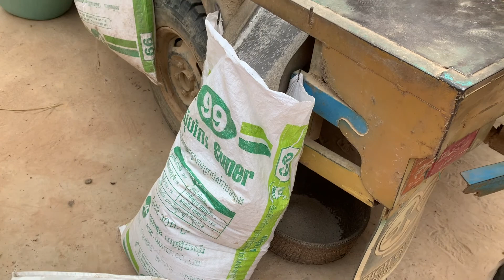ម៉ាស៊ីន​កិនស្រូវ​ចល័តតាមភូមិ​ របស់បងប្អូនខ្មែរ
Welcome to Knowledge Nest KH / សំបុកចំណេះ Official Channel!
  Channel នេះបង្កើតឡើងក្នុងគោលបំណងផ្សព្វផ្សាយព្រះធម៌    និង កំណាព្យអប់រំ ការអប់រំផ្សេងៗទៀត តាមរយៈការបង្ហោះវីដេអូក្នុងយូធូបជាដើម ។ The channel was created for the purpose of spreading the Dharma and other educational poetry through educational videos on YouTube .